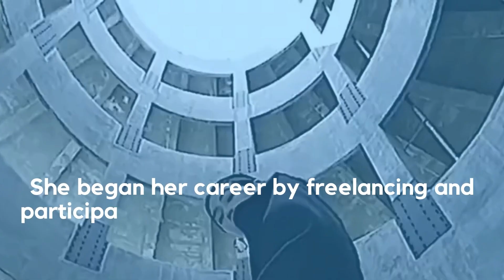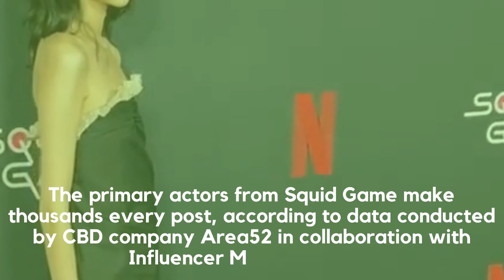How Much HoYeon Jung Was Paid - SQUID GAME